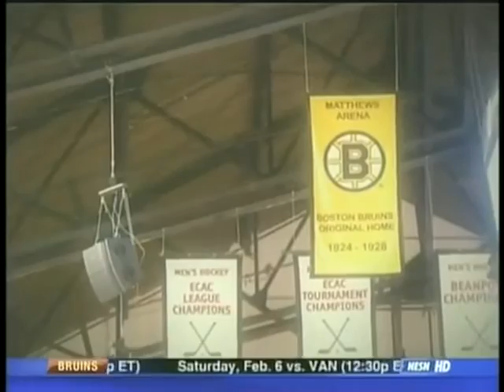Northeastern University Hockey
This video explores the multi million dollar renovation project Matthews Arena underwent as well as hockey highlights.